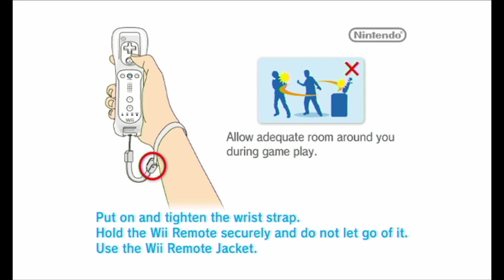Fortune Street, Ep.36 | Buying from Donkey Shit - Couch Stains